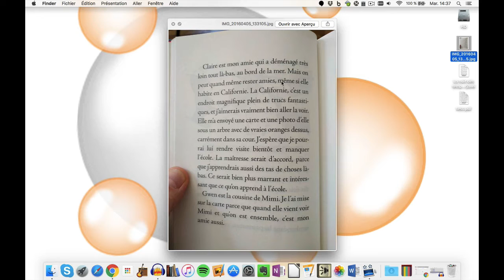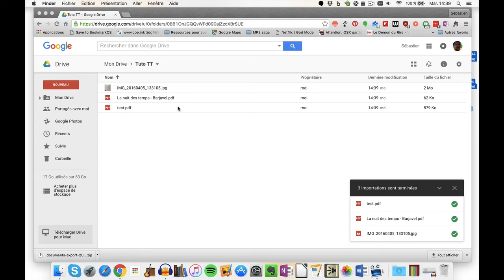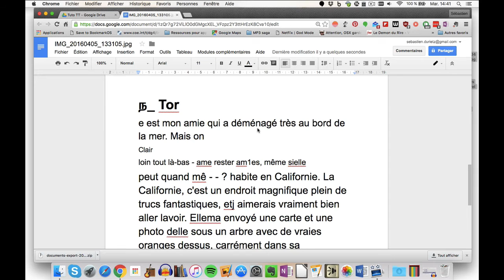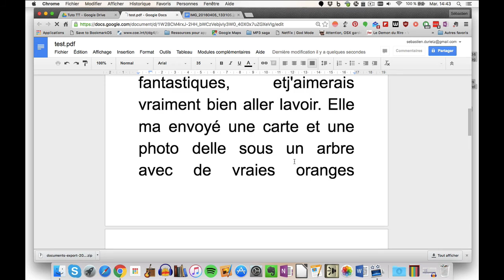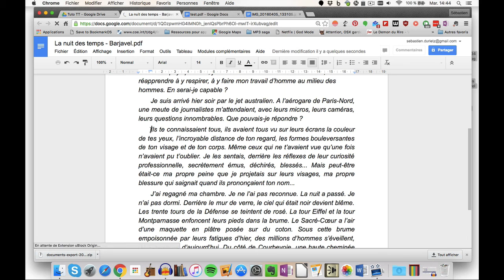Tutoriel OCR Google Docs - T'enseignes-tu ?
Tutoriel vidéo qui vous expliquera comment transformer une image ou un pdf en texte avec Google Drive. Une option très intéressante pour les enseignants